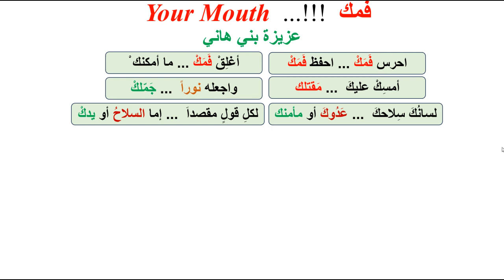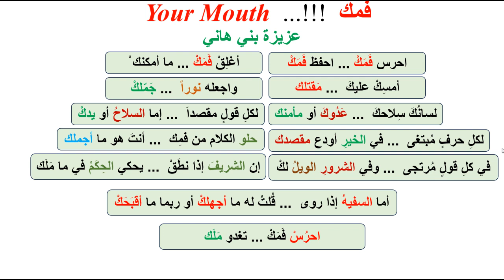فمك !!! ... Your Mouth